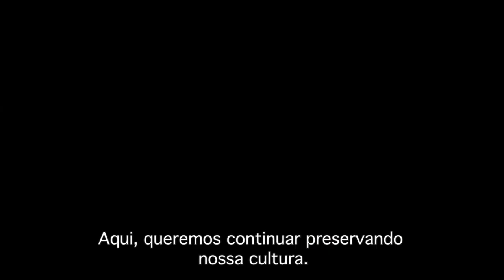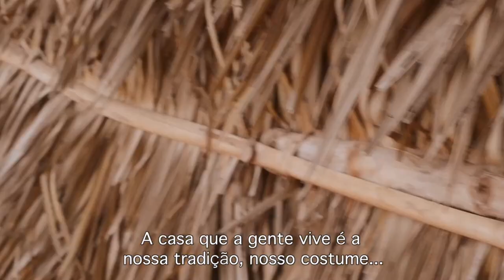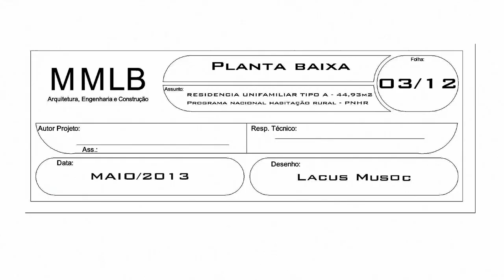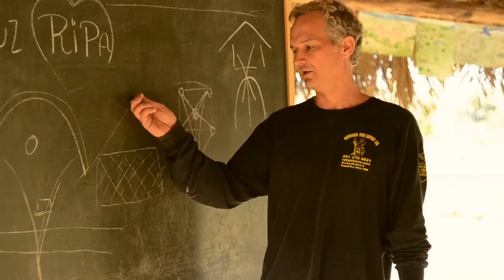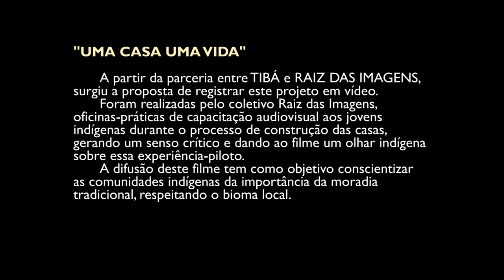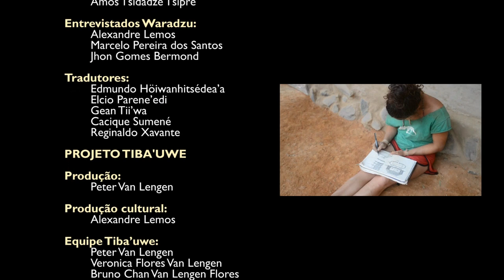Uma casa, uma vida (2013, Xavantes, Raiz das imagens)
Filme realizado pelos jovens Xavante em parceria com o coletivo Raiz das Imagens a partir das oficinas realizadas nas aldeias Santa Cruz e Belem durante o projeto Tiba´uwe nos meses de agosto e setembro de 2013.

O video tem como finalidade mostrar a importância da casa tradicional dentro da cultura indígena, informar sobre os riscos do programa Minha Casa Minha Vida, propondo uma alternativa sustentável que respeita a cultura destas comunidades.

ENGLISH subtitles available in CAPTIONS.

Leyendas en ESPAÑOL disponibles en CAPTIONS.
Documental realizado por los jóvenes Xavante con apoyo del colectivo Raiz das Imagens trabajo surgido a partir de las oficinas realizadas en las aldeas Santa Cruz y Belem, Brasil, durante el proyecto Tiba' uwe. El video tiene como finalidad mostrar la importancia de la casa tradicional xavante.